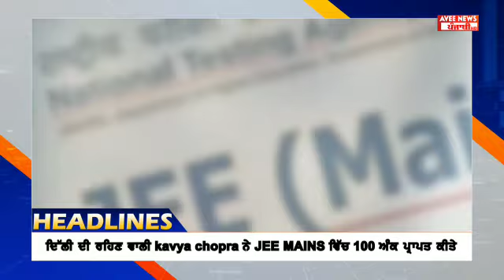Kavya Chopra Jee Mains Topper